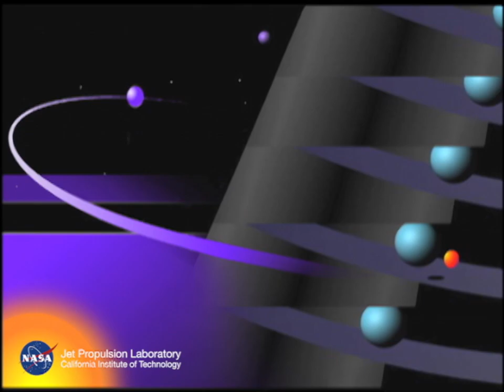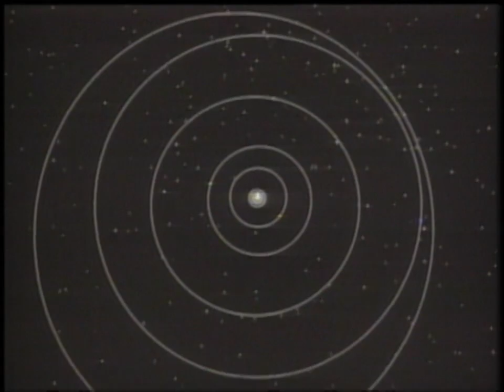Voyager 2 Launch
Voyager 2 launched on Aug. 20, 1977, quickly followed by Voyager 1 on Sept. 5. Both probes traveled to Jupiter and Saturn, with Voyager 1 moving faster and reaching them first. Together, the probes unveiled much about the solar system’s two largest planets and their moons. Voyager 2 also became the first and only spacecraft to fly close to Uranus (in 1986) and Neptune (in 1989), offering humanity remarkable views of – and insights into – these distant worlds.